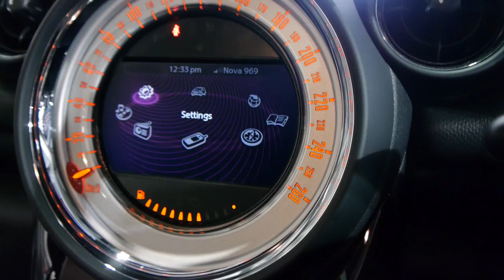Oldtimer Centre - Marrickville NSW